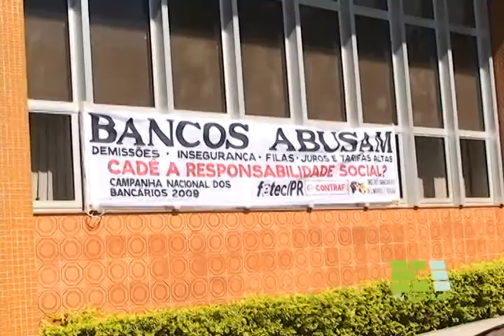TV Eldorado - Procon